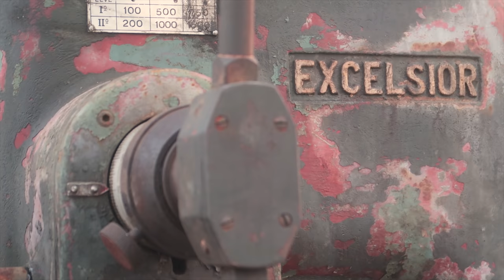Big Drill Press Vise Restoration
Heavy duty drill press vise with 13cm (5inch) wide jaws restored to be used with an appropriate sized drill press. Since this restoration process is as simple as it can be, I decided to make my own hard jaws out of an old and worn down file to make more interesting.

Here is a list some of the stuff I use for my projects:

Index of operation and materials:
2:15 One of the old jaw bolt was stuck. Since I knew I was going to make new jaws and I only had one of the original anyway I decided to cut it off.
3:24 Existing mounting holes preserved as I have been able (after much sturggle) to get stuck bolt out
3:47 Scrape off loose dust and grease
4:07 WD40 as tap lubrificant
4:15 Go over existing thread with tap to clean the threads and holes
4:40 For small parts the bench grinder / buffer with a steel wire wheel is the best
5:50 Spray degreaser
6:06 Grind off some big weld spots
6:30 Electrolysis: water and sodium carbonate solution, parts connected to negative side and steel sacrificial anodes to positive sice of a DC power supply (car battery charger). 2-3 hrs at 5amp.
7:00 Remove patina with steel wire brush in water
7:24 I could have left the vise in the electrolysis bath longer and skip this step, but I was in late!
7:41 a die grinder with a small steel wire bit is super handy for small places like this
8:20 Clean holes well with nitro solvent and alcohol
8:46 Two part filler (I notices chips tend to fall in holes like this if left open)
9:27 Grind flush with palm sander and low grit sandpaper
9:53 Old, thick, and worn out file
10:10 Cut required lenght with angle grinder and cut off disk
10:34 The file is hard, it snaps!
10:56 Annheal the file, hearing to 860 and letting to cool slowly
11:20 Difference between hard and annhealed file, hear the sound
11:50 Now the steel can be cut with the metal cutting bandsaw
12:24 Grind square with 2x72 belt grinder
11:52 Center puch
13:04 And drill holes
13:33 Now I can harden the steel by heating to critical and quenching in warm oil
14:05 And then temper for 2hr (jaws harness ended up between 50 and 55 Rockwell)
14:30 Making fasteners for the jaws out of hardware I have available, heads needed to be ground smaller on the 2x72 belt grinder
15:00 And also cut to lenght on the metal cutting bandsaw
15:47 Lead scwer was almost broken at the end, it has been repaired poorly so I went over with more welds
16:20 and ground new slot for the grub screw with die grinder and stone bit
17:58 Add a thin piece of copper sheat as spacer.
18:35 Grub screw replaced with new one

All parts are and will be keept well lubed up, I like this one raw steel!